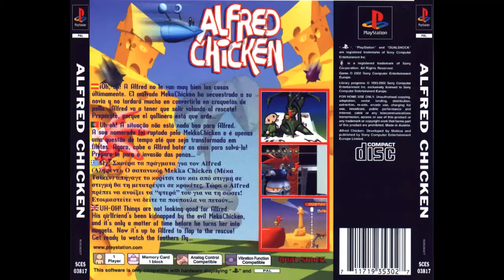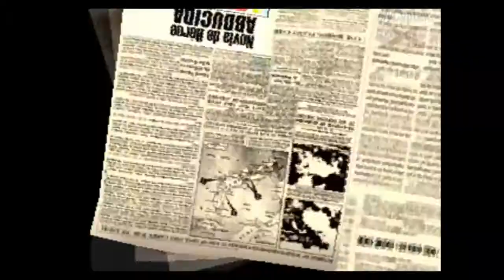Juguemos a: Alfred Chicken PSX no death (Loquendo) Nivel de queso 1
Hola. Esta vez reviviré un antiguo juego para PSX llamado Alfred Chicken. Alfred Chicken pertenece al género de plataformas. Alfred tendrá que rescatar a su novia Floella antes de que el malvado Mekapollo la haga croquetas de pollo. Algunos piensan que este juego es un remake del juego Alfred Chicken para NES, pero yo no lo sé. En fin. Les enseñaré a encontrar todas las regaderas sin morir ni una sola vez. Narro el vídeo con Loquendo. Disfrútenlo.